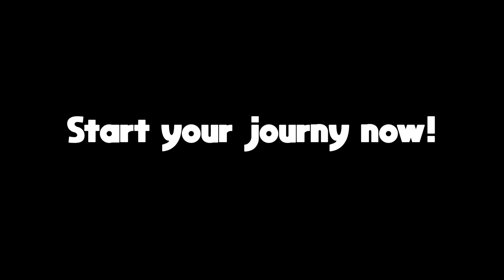CRAZY Hard Gainer Natural Body Transformation - Skinny to Muscular (MOTIVATIONAL)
My name is Zain Faisal (zainftv) and I am 20 years old. It is almost new years and I know many of ya'll are planning out resolutions. Before I started working out I saw a  "1 Year Body Transformation "video. I was so motivated after watching that video that working out became an addiction. My goal is to make as many people I can to start working out and getr in shape. Either its Losing fat fast or building natural muscle fast, I want to motivate ya'LL by sharing my transformation video. Ever since I saw that video I have been consistently dedicated to hitting the gym and always being on top of my diet. It was truly the BEST decision I have ever made in my entire life. I feel so much more confident and stronger then I was in the past.

Share this with your family and friends to help them get motivated to hit the gym!

If you have any questions regarding my supplements or diet, comment bellow and i'll get back to you.

Yes this is natural (No PEDs or SARMS)

Videos & People I Watched for Inspiration:

Natural 1 Year Body Transformation 16-17 - Dekel Kabeli

Nikhil Nautiyal 4 Year Natural Body Transformation

Zac Perna Natural Transformation 15-21 | Just The Beginning

David Laid 18 Month Transformation 14-15 Year Old

Saket Gokhale 2 Year Natural Body Transformation

Aryan Khanna 2 Year Natural Body Transformation

Lexx Little - 3 Year Natural Transformation 14-17

SQUAT TRANSFORMATION 225X1 - 500X1 16 YEARS OLD - 17 YEARS OLD (By Lexx Little)

Jeff Nippard, AlphaDestiny, ScottHermanFitness & Merijn